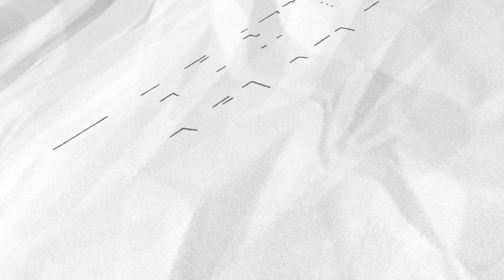國家機器？促轉會14人戴手套口罩查封國民黨史資料